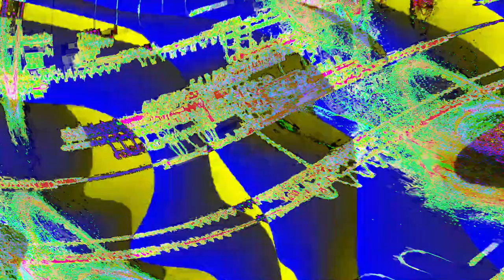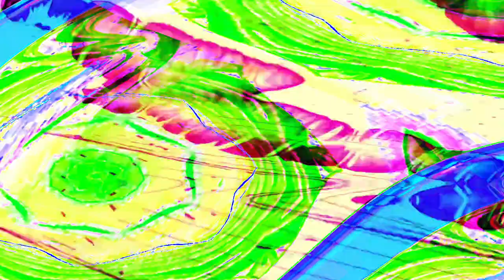[EPILEPSY WARNING] Movie 24 04 18 03h21m08s